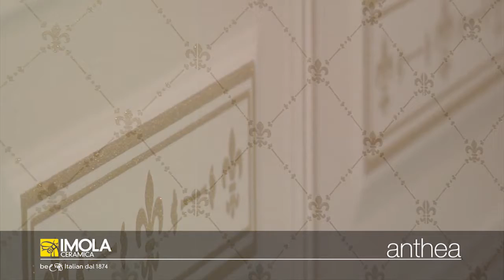Anthea ImolaCeramica - Cersaie2013 (ZH)